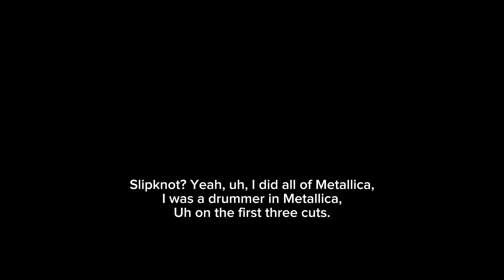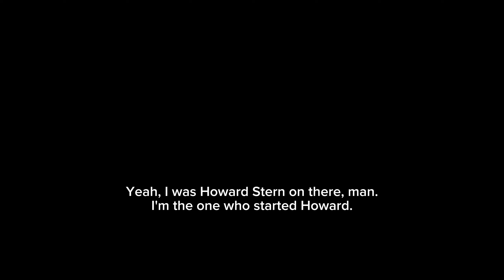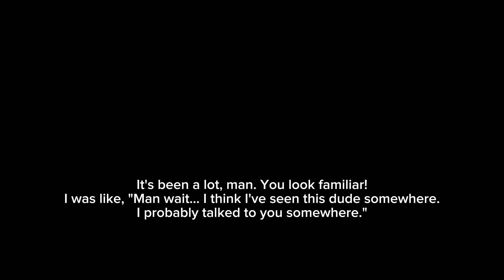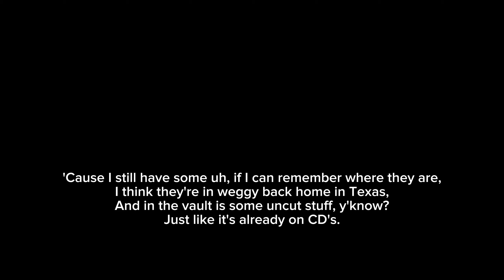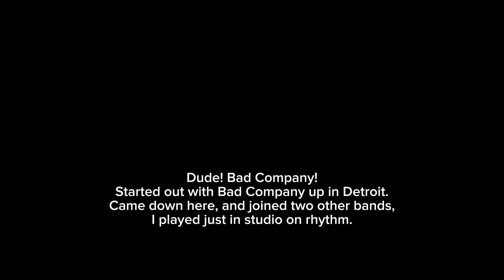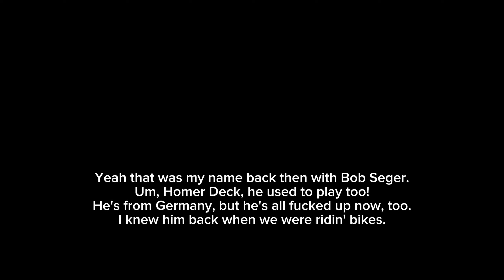Slipknot - Huffys Between Dumpsters (Lyrics)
Artist: Slipknot
Song: Huffys Between Dumpsters
Album: .5: The Gray Chapter
Label: Roadrunner Records
Writers: Jim Root, Shawn Crahan
Producer: Greg Fidelman
Key:
Tempo:
Sings: